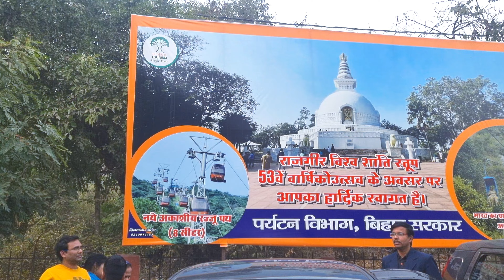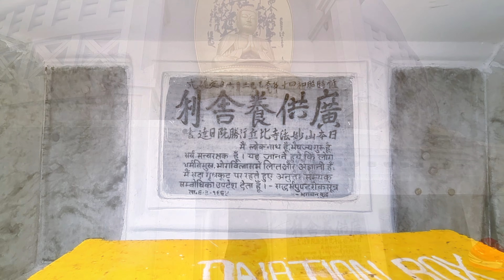Shanti Satupa, RAJGIR || विश्व शांति स्तूप (राजगीर) || RopeWay से मात्र ₹100😱 में ADVENRURE TOUR 🤗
Shanti Stupa
Vishva Shanti Stupa
vishwa Shanti Stupa , Rajgir
Bihar Ropeway
Rajgir Ropeway
Bihar Adventure Tour
Rajgir adventure Tour
Rajgir Tour Guide
Rajgir me kaha Ghume
Rajgir ghumne wali jagah
rajgir Vishva Shanti Stupa
Rajgir Vishva Shanti Stupa lift

Hello Guys.
MishraJi Travel Vlogs 🤗

I am Himanshu Mihsra. I am a content creater, Traveller, vlogger & Motovloger from Sasaram (Bihar), India. I upload Daily vlogs on My YouTube  Channel.
I love to travel & make videos here.

I am trying to explore every thing of Bihar that attract tourists  here.
so give your love & support to me.

नमस्कार दोस्तों 🙏
स्वागत है आप सभी का आज के एक और नए वीडियो में।
हमारे सारे पुराने Videos की तरह मैंने इस video में भी आप सभी को एक और नई जगह घुमाने की कोशिश की है।

इस वीडियो के माध्यम से मैंने राजगीर में स्थित विश्व प्रसिद्ध "विश्व शांति स्तूप" को दिखाने की कोशिश की है।
यह राजगीर में घूमने वाले सारे जगह में से एक जगह है, जहां पर लोग देश-विदेश से घूमने के लिए आते हैं।
 राजगीर का यह स्थान बौद्ध धर्म को मानने वालों के लिए ज्यादा प्रसिद्ध है क्योंकि शांति स्तूप बौद्ध स्तूप के नाम से भी जाना जाता है और यह स्तूप भगवान बुध से ही प्रेरित होकर बनाया गया है।

इस पर्यटक स्थल को बिहार टूरिज्म के द्वारा एक नया रूप देने की कोशिश की गई है। इस पहाड़ी पर लोगों को आने-जाने की सुविधा के लिए रोपवे का निर्माण किया गया है जो कि अपने आप में एक बहुत बड़ा Adventure है।

आप इस वीडियो में विश्व शांति स्तूप को एक बहुत बड़े एडवेंचर के साथ देखेंगे।
मैं आशा करूंगा कि आपको यह वीडियो पसंद आएगा. अगर यह वीडियो आपको अच्छा लगता है तो आप हमारे Video को लाइक करें, शेयर करें और चैनल को Subscribe करके अपना प्यार हमें दिखाएं।

Hello friends 🙏 Welcome all of you to another new video today. Like all our old videos, in this video also I have tried to take you all to another new place. Through this video I have tried to show the world famous "Vishwa Shanti Stupa" located in Rajgir. This is one of the places to visit in Rajgir, where people come from all over the country and abroad.

This place of Rajgir is more famous for those who believe in Buddhism because Shanti Stupa is also known as Buddhist Stupa and this Stupa is inspired by Lord Buddha. An attempt has been made to give a new look to this tourist place by Bihar Tourism. A ropeway has been constructed on this hill for the convenience of the people, which is a big adventure in itself.

An attempt has been made to give a new look to this tourist place by Bihar Tourism. A ropeway has been constructed on this hill for the convenience of the people, which is a big adventure in itself. In this video you will see Vishwa Shanti Stupa with a great adventure.

Creaters of this video :-